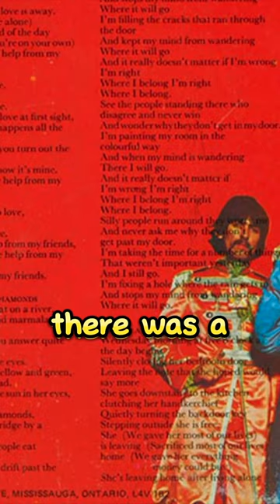How the Paul Is Dead Theory Affected Led Zeppelin.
In this Short video, Jimmy Page explains how the Paul Is Dead theory affected him and Led Zeppelin.